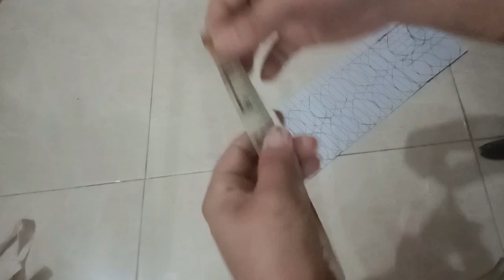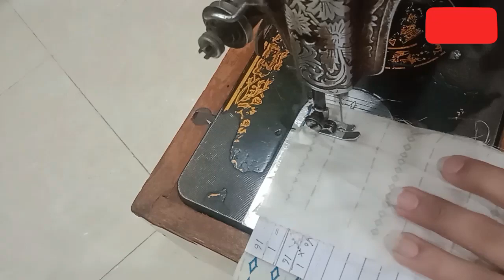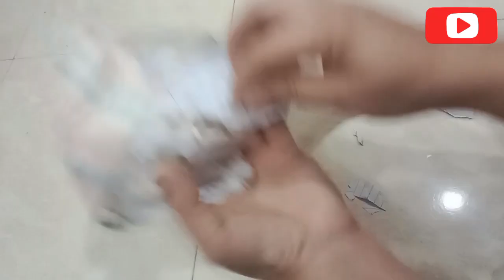Sleeve Designs Cutting and Stitching ||Beautiful Dori Sleeve Design2023 lawn|girls bazu designs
is video hum baju design banana silkhenge. isme design banana bohut hi aasan trike se bataya gya hai ,or isme dori ki lambai 55" li hai ek baju k liye

in this video we shall learn new design of sleeve in very easy way.
Sleeve Designs Cutting and Stitching ||Beautiful Dori Sleeve Design2023 lawn

girls bazu designs 2023
bazu designs
Sleeve Designs For Winter
Full Sleeve Designs @Shezadi Style ​
sleeves designs,sleeves design,sleeves design for kurti
sleeve designs for winter dresses
sleeves designs images
sleeves designs cutting
latest sleeves designs,winter sleeves designs
cuff sleeves design,cuff sleeves cutting and stitching
cuff sleeves,baju ke design,sleeve design for kurti
baju design 2022,net blouse full sleeves designs
full sleeve designs